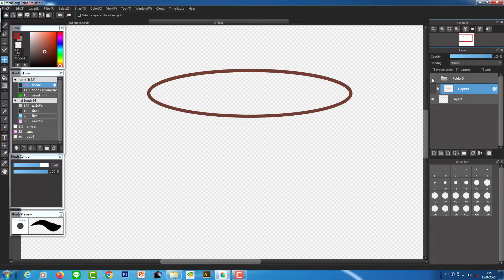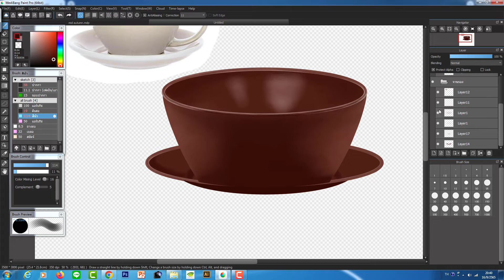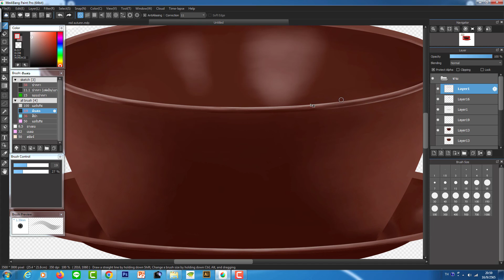ชามพร้อมจานรอง/bowl with saucer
ใช้โปรแกรมmedibang paint pro